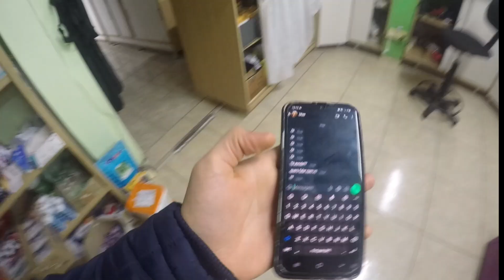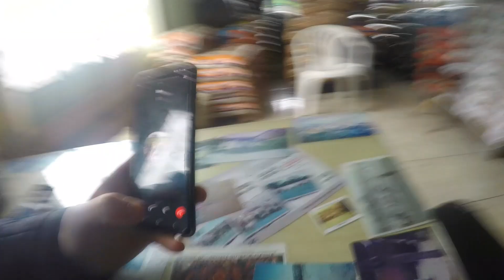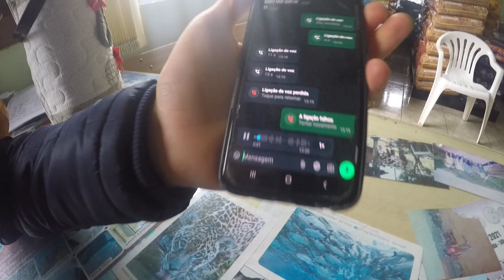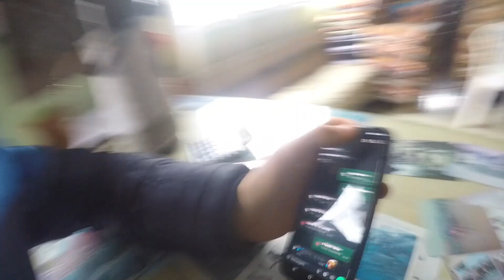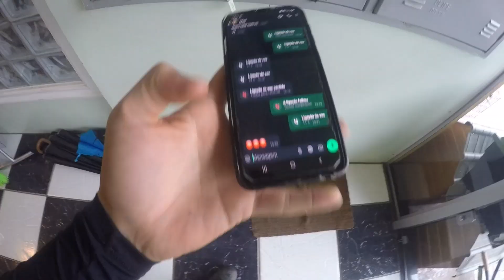IGNORANDO MINHA MÃE POR UM DIA KKKKKKK